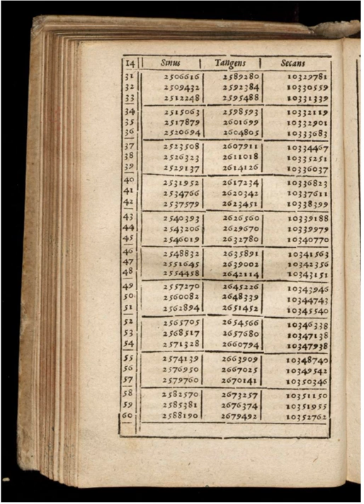Mathematical table | Wikipedia audio article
00:01:17 1 History and use
00:02:34 2 Tables of logarithms
00:03:51 2.1 History
00:05:08 3 Trigonometric tables
00:06:25 3.1 A simple example
00:07:42 4 See also
00:08:59 5 References

- Socrates

SUMMARY
Mathematical tables are lists of numbers showing the results of a calculation with varying arguments. Tables of trigonometric functions were used in ancient Greece and India for applications to astronomy and celestial navigation.  They continued to be widely used until electronic calculators became cheap and plentiful, in order to simplify and drastically speed up computation. Tables of logarithms and trigonometric functions were common in math and science textbooks, and specialized tables were published for numerous applications.